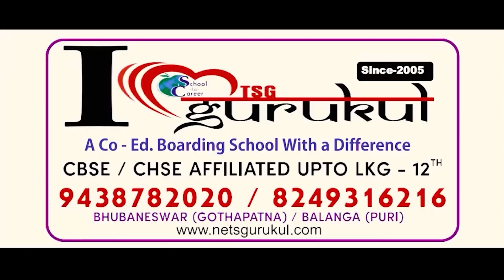ମା ଉଗ୍ରତାରାଙ୍କ ସମ୍ପୂର୍ଣ୍ଣ ଆଳତୀ